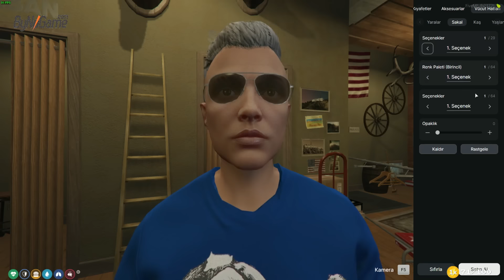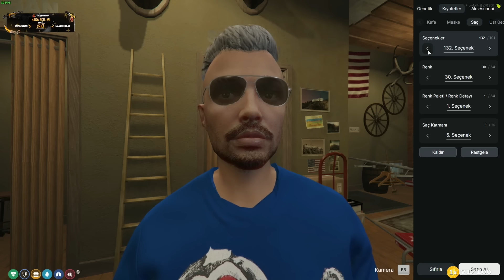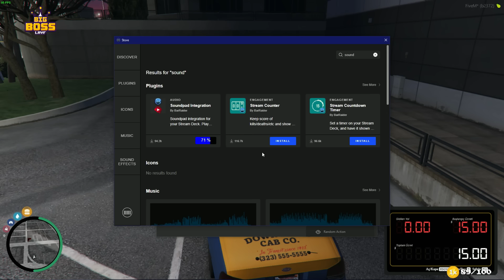PARA KAZANMAK İÇİN EK İŞ GEREK! 🤭 - Kahraman Karahindiba Vorp Günlükleri #4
Kıymetli canlarım, kıymetli tantunilerim.
Videomu beğendiyseniz beğen butonunu kullanabilir, beğenmediyseniz yine de beğen butonunu kullanabilirsiniz. Hepinize iyi seyirler diliyor, alayınızı yorumlarda bekliyorum 💛